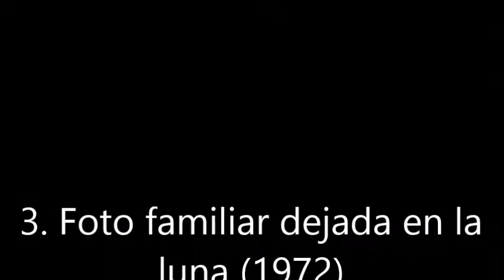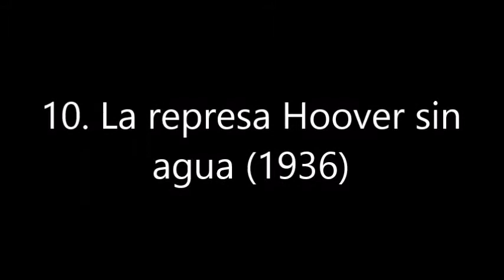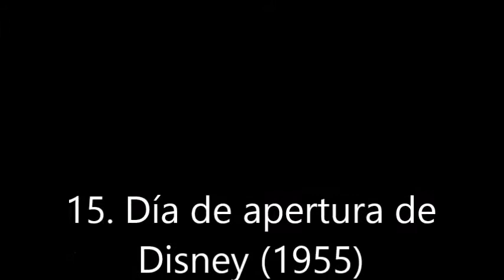15 fotos que quizás desconocías